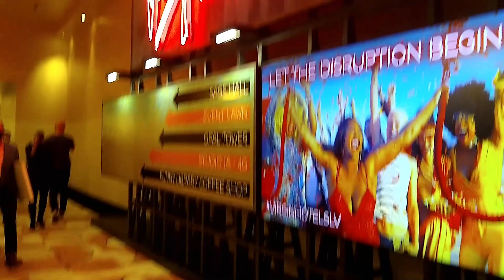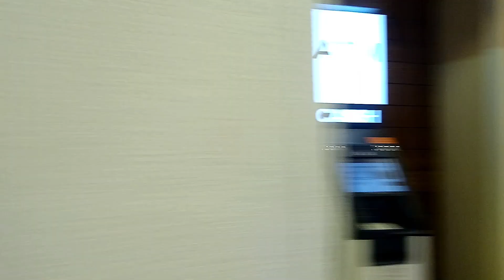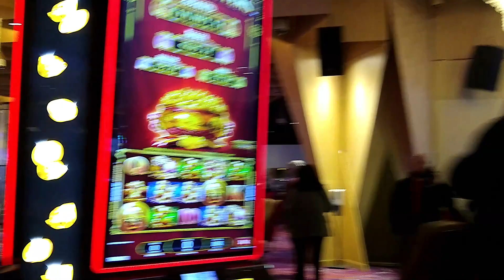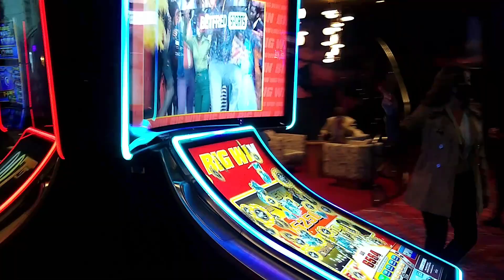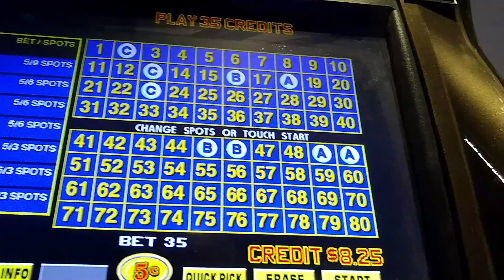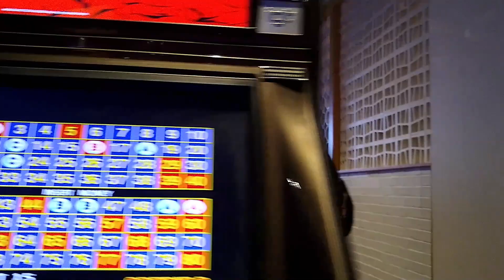Virgin Hotel Las Vegas - Grand Opening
At opening night, every Vegas vlogger and their daddy showed up.

MusMus
Hurt Record